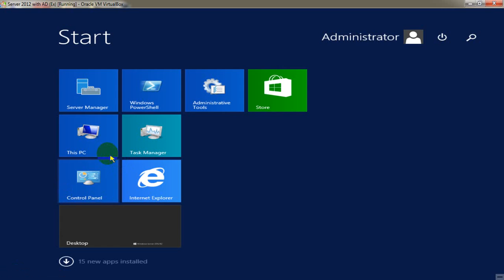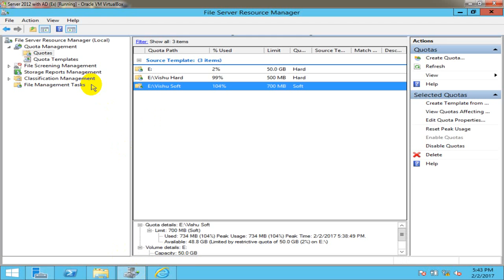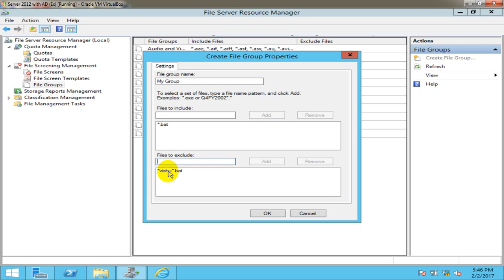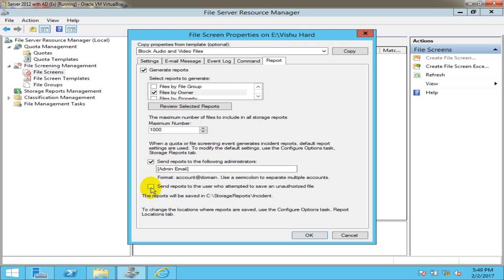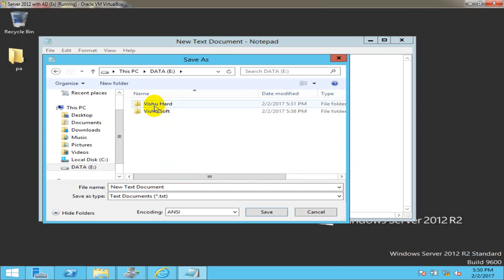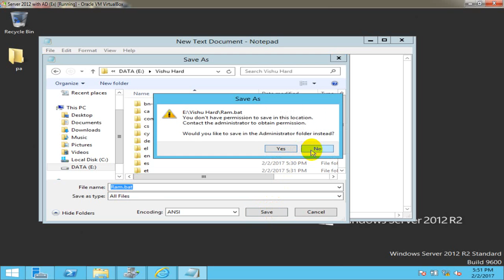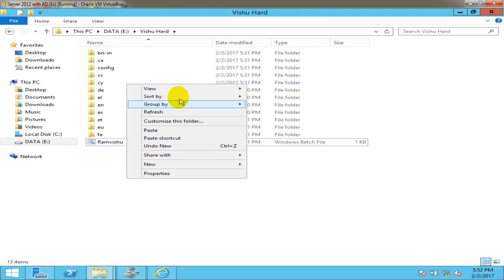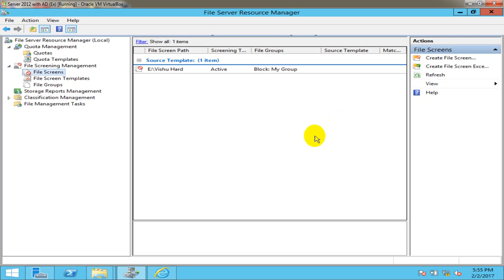How to Configure FSRM with Disk Quota & File Screening in Window Server 2012 R2, Part 4